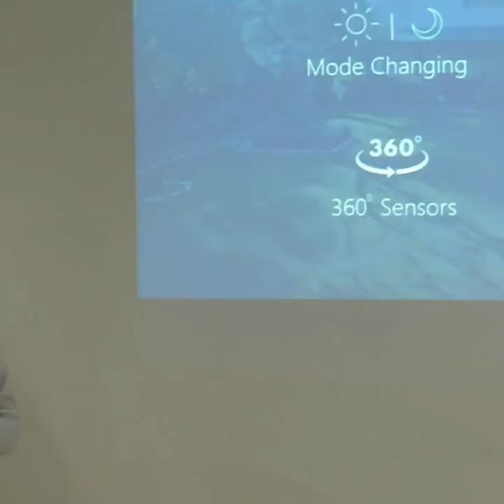Civil Engineering & Mechanical Engineering - Final Projects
Some of the final projects done by the students of BSc (Hons) Civil Engineering and BSc (Hons) Mechanical Engineering degree programmes, offered by Kingston University London.